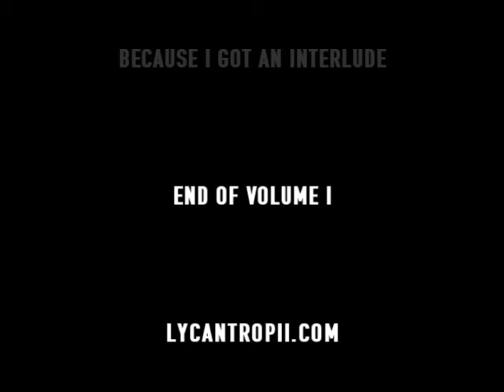Lycantropii - Because I Got An Interlude (Afroman vs. Morrissey and Siouxie); Volume I; 20 of 20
The Lycantropii Collection - Volume I

Because I Got An Interlude (Afroman vs. Morrissey and Siouxie)

Produced by Fritz von Runte.